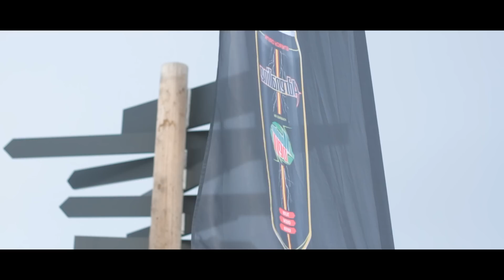GEILO - Adrenaline Sessions 2014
Første stopp på vår vinterturné i 2014. Resten av arrangementene finnes på